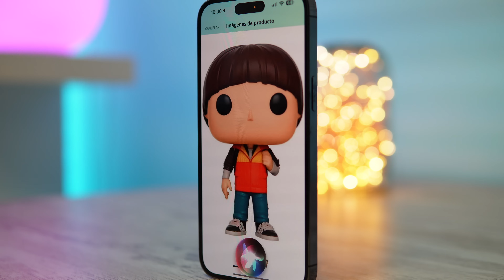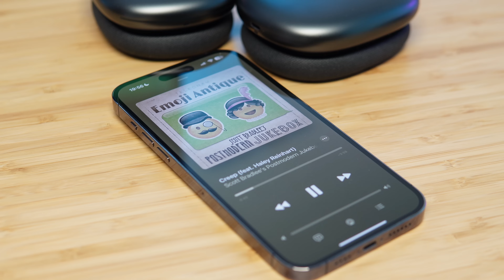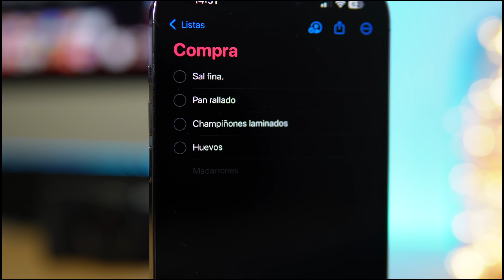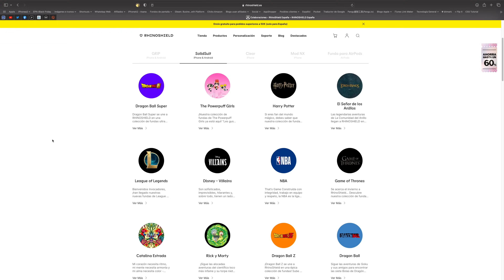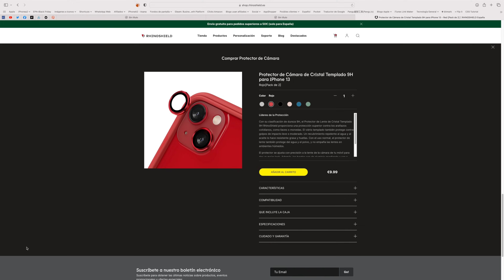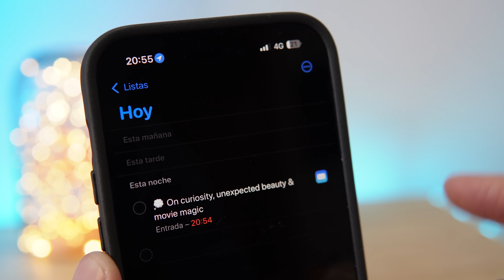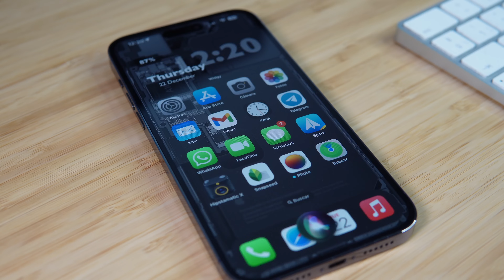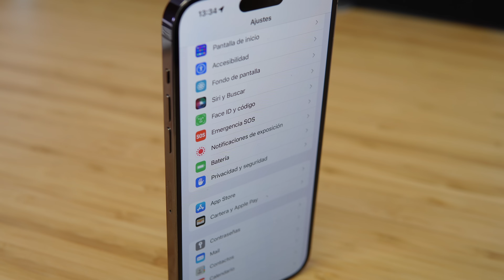Siri puede hacer más de lo que crees 🤔 | Trucos MUY útiles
Aquí tienes trucos para Siri que son realmente útiles, son los que más uso a diario en mi iPhone, estoy seguro de que te voy a descubrir muchos que no sabías, entra y mira...